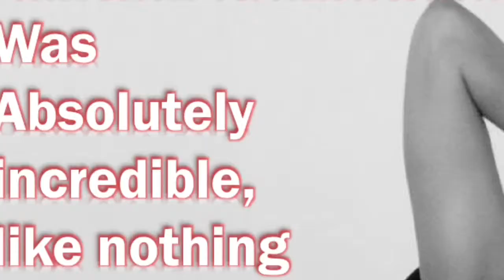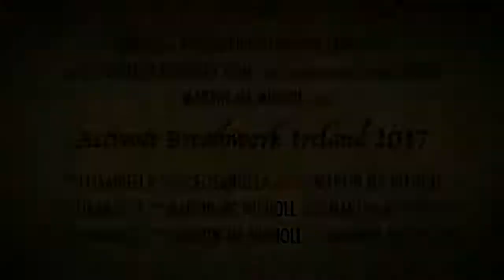Activate Breathwork Ireland Autumn 2017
A video showing our events in Ireland Autumn 2017